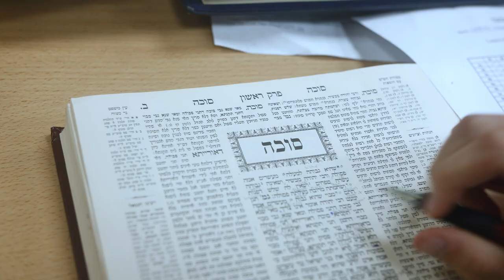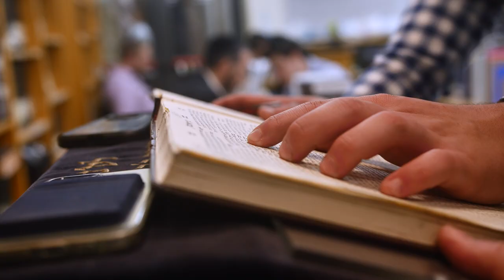Veshuvu El Hashem - Yeshivat Torat Shraga cover (originally by Rav Shmuel Brazil) | ושובו אל השם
Veshuvu El Hashem - Yeshivat Torat Shraga cover

Produced by: Yeshivat Torat Shraga
Arranged by: Eliyahu & Yedidya Schneider
Choir: Tzvi Yudin, Yosef Fleischman, Elisha Alter, Zevi Klein, Zach Goulson, Eliyahu Schneider, Yedidya Schneider, R’ Avi Schneider
Piano: David Braha
Additional guitars: Elisha Alter
Mixed and mastered by Yanky Cohen
Composed by: Rav Shmuel Brazil
Originally recorded by: Moishe Mendlowitz, Yaakov Shwekey & Yosef Wartelsky